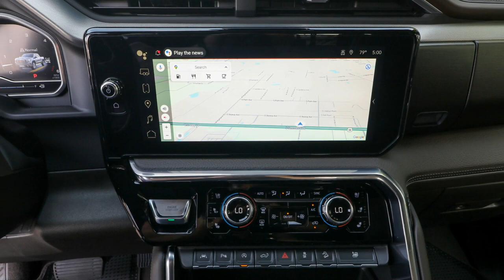2024 GMC Sierra_1500 Ocala, The Villages, Brooksville, Chiefland, Homosassa FL N24203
Volcanic Red Tintcoat New 2024 GMC Sierra_1500 Denali available in Homosassa, Florida at Eagle Buick GMC. Servicing the Ocala, The Villages, Brooksville, Chiefland, FL area.

Volcanic Red Tintcoat 2024 GMC Sierra 1500 Denali 4WD 10-Speed Automatic EcoTec3 5.3L V8 10-Speed Automatic 4WD Atmosphere/Brownstone Leather. This Sierra 1500 is equipped with features such as Denali Reserve Package (GMC MultiPro Power Steps Power Sunroof Wheel Locks (Set of 4) (LPO) and Wheels: 22 x 9 Painted Aluminum) Preferred Equipment Group 5SA (120-Volt Bed Mounted Power Outlet 120-Volt Interior Power Outlet 170 Amp Alternator 2 Charge/Data USB Ports Inside Center Console 2 Type-C Charge-Only Rear USB Ports 2 USB Ports Auto-Locking Rear Differential Auxiliary External Transmission Oil Cooler Bed View Camera Chrome Header w/Signature Denali Chrome Grille Chrome Recovery Hooks Chrome Wheel To Wheel Assist Steps Color-Keyed Carpeting Floor Covering Deep-Tinted Glass Electric Rear-Window Defogger Floor-Mounted Center Console Front Rain-Sensing Wipers GMC Connected Access Capable HD Surround Vision Heated 2nd Row Outboard Seats Heated Driver & Front Outboard Passenger Seating Heavy-Duty Air Filter Hill Descent Control Hitch View Integrated Trailer Brake Controller In-Vehicle Trailering System App Keyless Open & Start LED Cargo Area Lighting OnStar & GMC Connected Services Capable Perimeter Lighting Power Door Locks Power Front Passenger Windows w/Express Up/Down Power Front Windows w/Driver Express Up/Down Power Rake & Telescoping Steering Column Power Rear Windows w/Express Down Power Sliding Rear Window w/Rear Defogger Premium Bose 7-Speaker Sound System Push Button Start Rear Cross Traffic Braking Rear Pedestrian Detection Rear Wheelhouse Liners Remote Vehicle Starter System SiriusXM w/360L Spray-On Pickup Bedliner w/Denali Logo Steering Wheel Audio Controls Theft Deterrent System (Unauthorized Entry) Trailer Camera Provisions Trailer Side Blind Zone Alert Ultrasonic Front & Rear Park Assist Universal Home Remote Ventilated Driver & Front Passenger Seats Wi-Fi Hotspot Capable and Wireless Charging) Technology Package (Multicolor 15 Diagonal Head-Up Display and Rear Camera Mirror) Trailering Package (Hitch Guidance) 10-Speed Automatic 4WD Atmosphere/Brownstone Leather 12-Way Power Driver Seat Adjuster w/Lumbar 12-Way Power Passenger Seat Adjuster w/Lumbar 3.23 Rear Axle Ratio 4-Wheel Disc Brakes 7 Speakers ABS brakes Adaptive suspension Air Conditioning Alloy wheels AM/FM radio Apple CarPlay/Android Auto Auto High-beam Headlights Auto-dimming door mirrors Auto-dimming Rear-View mirror Automatic temperature control Brake assist Buckle to Drive Bumpers: body-color Compass Delay-off headlights Denali Premium Suspension w/Adaptive Ride Control Driver door bin Driver Memory Driver vanity mirror Dual front impact airbags Dual front side impact airbags Electronic Stability Control Emergency communication system: OnStar and GMC connected services capable Enhanced Automatic Emergency Braking Following Distance Indicator Forge Perforated Leather Seat Trim Forward Collision Alert Front anti-roll bar Front Bucket Seats Front Center Armrest Front dual zone A/C Front fog lights Front Pedestrian Braking Front reading lights Front wheel independent suspension Fully automatic headlights Garage door transmitter Genuine wood console insert Genuine wood dashboard insert Genuine wood door panel insert Heated door mirrors Heated front seats Heated rear seats Heated steering wheel Illuminated entry IntelliBeam Automatic High Beam On/Off Lane Keep Assist w/Lane Departure Warning Low tire pressure warning Memory seat Navigation System Occupant sensing airbag Outside temperature display Overhead airbag Overhead console Panic alarm Passenger door bin Passenger vanity mirror Power door mirrors Power driver seat Power passenger seat Power steering Power windows Premium audio system: GMC Infotainment System Radio data system Radio: Premium GMC Infotainment Audio Sys.